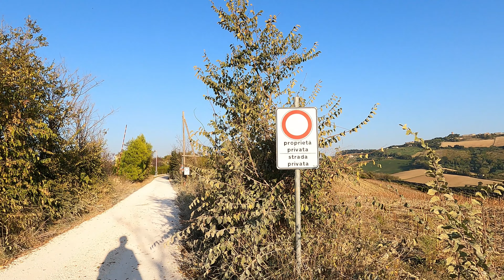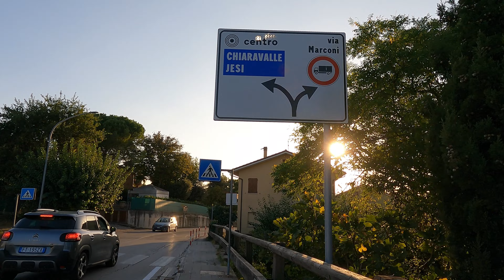Italy: walk from the hills to the town, Walking tour for tradmill workout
Virtual walking tour for workout on the Treadmill, Exercise bike, Cross trainer, Rowing machine, Flying carpet. Italian Landscapes.

Walk in central Italy on the top of the hill with views of other beautiful surrounding hills.

Beautiful scenery, then ending the walk in the square of the small town of Polverigi.

We are located in central Italy, between the towns of Polverigi, Agugliano, Offagna and Ancona.

What to see in the Marche region? Definitely if you like tranquility and walking this is a place for you!!!

4K Quality